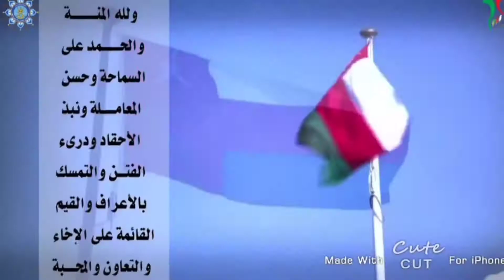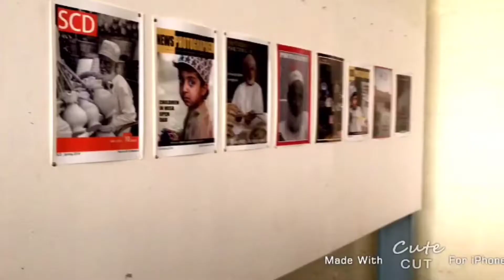CUNQ7248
Smartphone Photography - Fall 2018/2019
Dr. Ahmed Belal
Scientific College of Design
FineArts Department
Photography Program